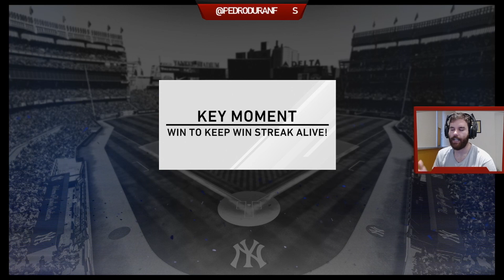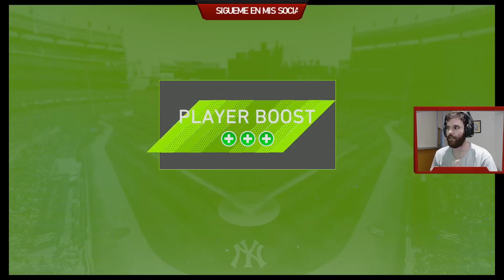PRIMER PLAYER LOCK! || MARCH TO OCTOBER #2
EL SEGUDO CAPITULO NOS TRAE NUESTRO PRIMER PLAYER LOCK CON LA FIGURA!!